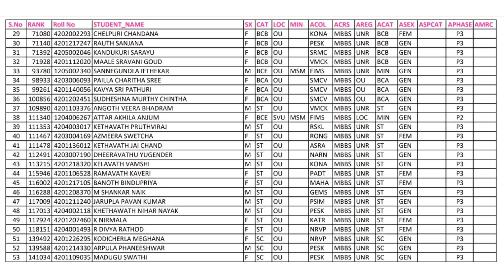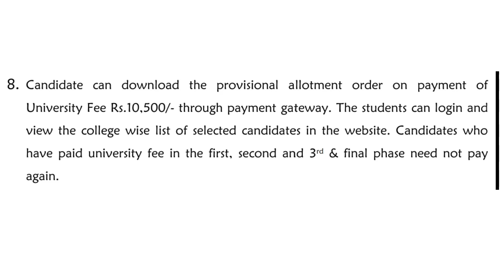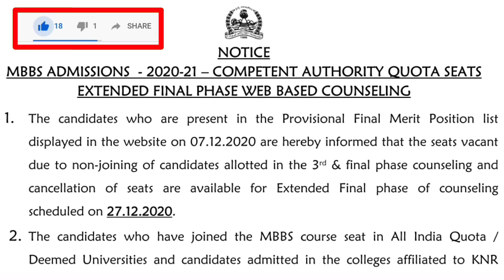Andhra Pradesh Phase 4 MBBS Counselling | Mop Up Round | Vishnu's Smart Info